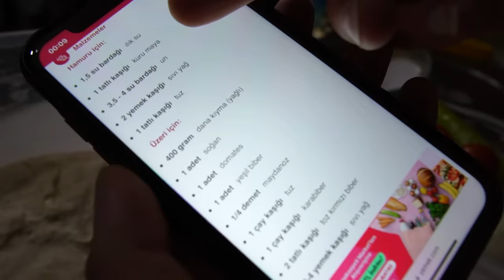ETLİ EKMEK YAPTIK - konyalı oldum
Bugün Konyalı Bekir ile birlikte etli ekmek yaptık. Konyalı oldum konya şarkıları öğrendim. Zor geçen bir zamandı ama komik eğlenceli mükemmel efsane bir video oldu .Ben video yu çekerken montaj larken çok eğlendim. Umarım siz de izlerken eğlenmişsinizdir.